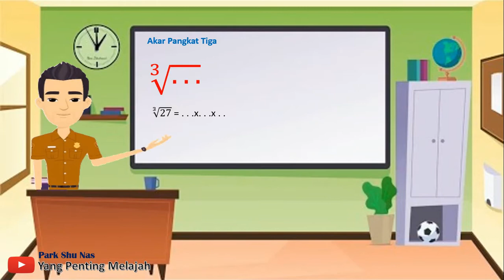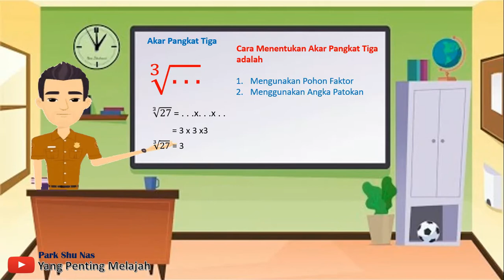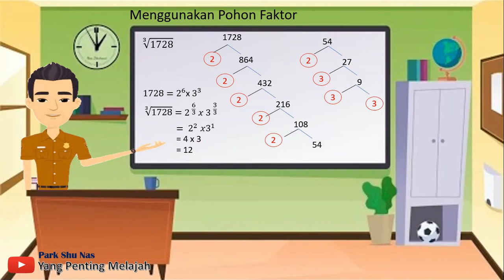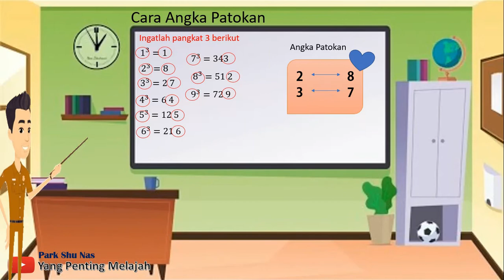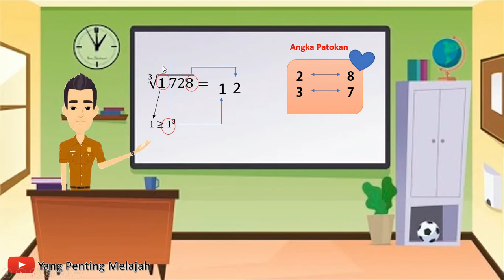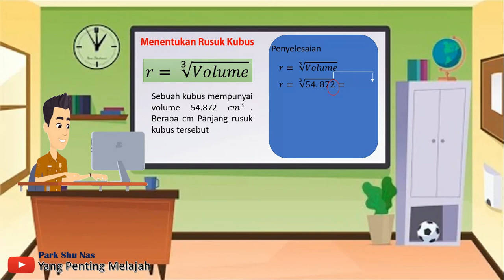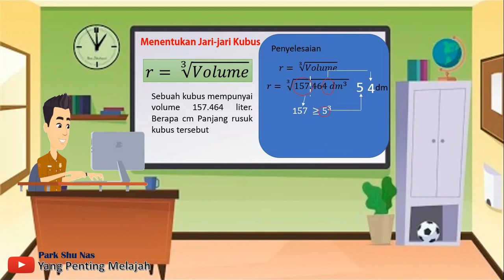Menentukan Akar Pangkat Tiga, & Mencari rusuk kubus jika diketahui volumenya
Vidio Sederhana untuk belajar matematika dari rumah... Yang Penting Melajah